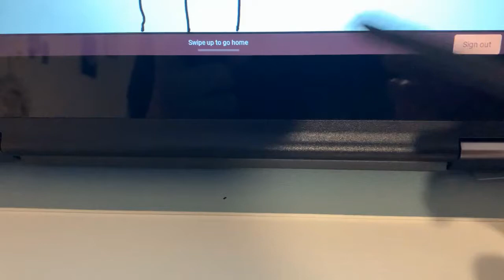The Problem With Animation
The problem isn't just that I can't animate.